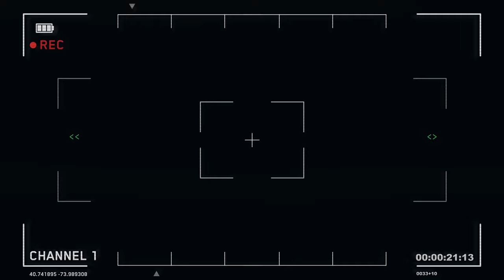Killing Time - Short Film A Night Sweats Productions 48 Hour Film Festival of Charlotte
Four workers fed up with the local salesmen (Rocket Rod) who contiguously comes to shop, devise a plan for him to meet his end... little do they know...

A big thanks to the Actors and my production team. We all sacrificed sleep and personal time to to make this piece. I’m super excited for the future of Night Sweats Production LLC.

Co Director / Editor - Quian Redfern
Co Director / Writer - Nicolas Lemaster
Director Of Photography - Hudson Hower
Gaffer - Will Morris
Script Supervisor - Myles Drayton
Boom Op - Dylis Lewis
Production Assistant - Brooks Mushington
Shorty Pichford - Blake Harwood
Josh - Joesph Conde
Christie - Michelle Cabinian
Vinnie - Charles Strickland
Rocket Rod - Dervin Bradford